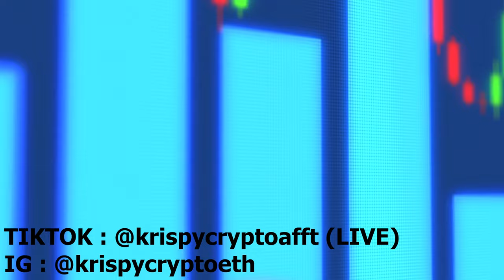APA LAGI YANG AKAN MEMICU BULL RUN TERHADAP BITCOIN DAN CRYPTO ?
Tidak ada yang bisa memprediksi kapan akan bull run di dunia investasi apapun, tetapi setidaknya ada indikasi yang tidak pernah berubah. Dan mungkin beberapa indikasi di dalam video ini bisa membantu kalian dalam melakukan DYOR dan mengambil keputusan.